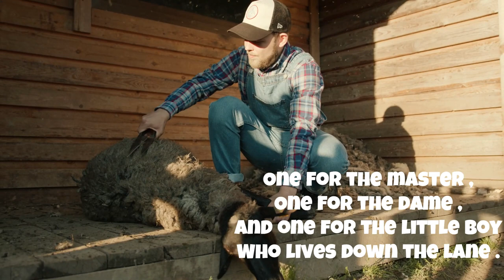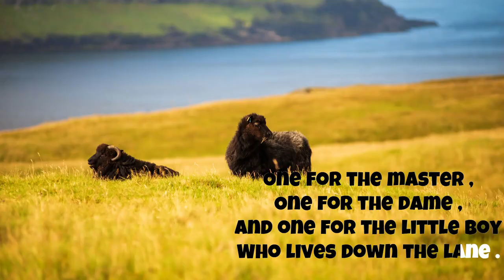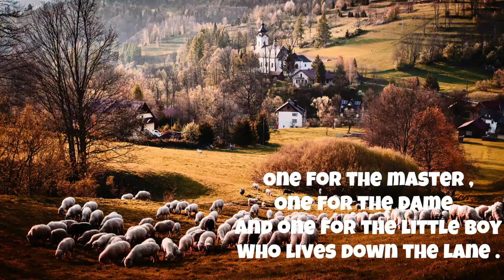BAA BAA BLACK SHEEP@cuteekids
KIDS SONGS AND BABY NURSERY RHYMES

Baa , baa , black sheep Have
you any wool ?
And one for the little boy Who lives down the lane .@cuteekids